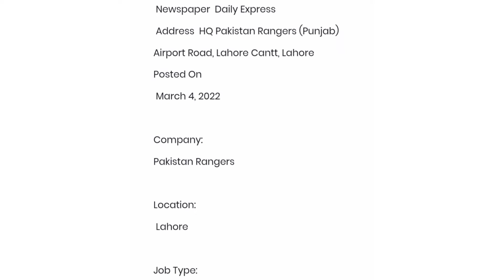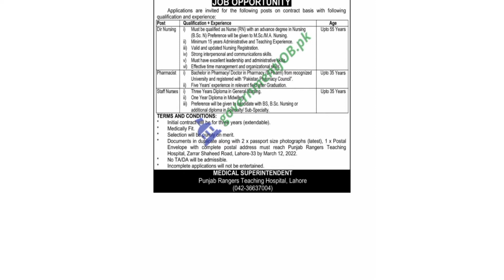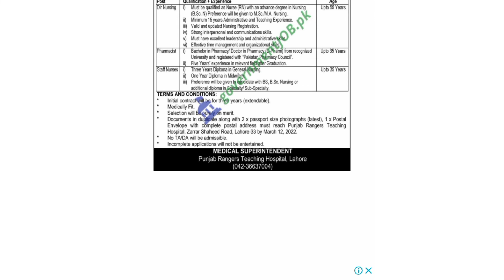Pakistan Ranger Jobs 2022 || Pakistan Daily jobs